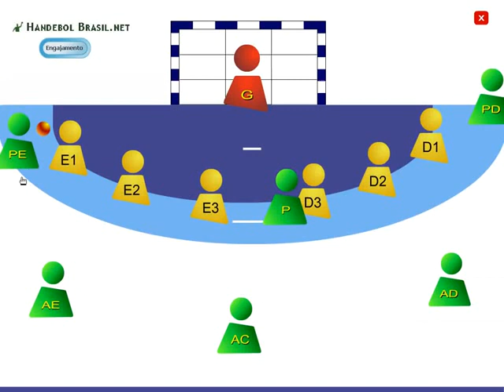O básico do Handebol 21